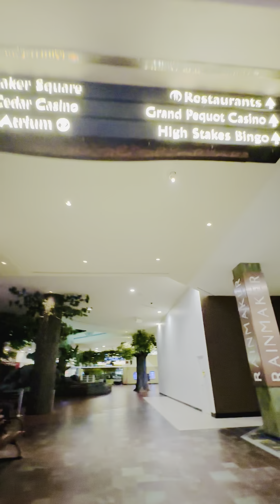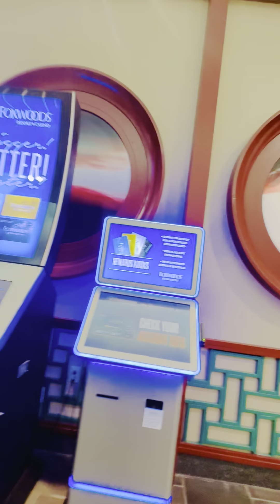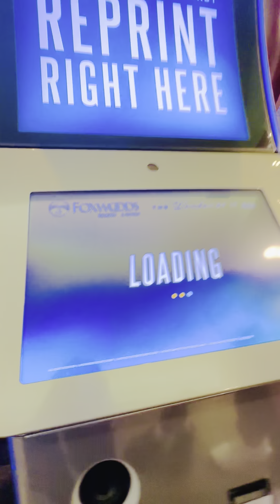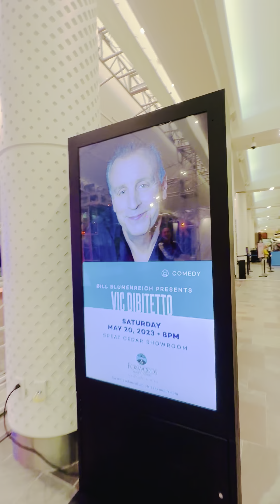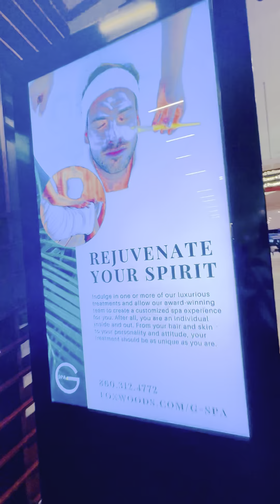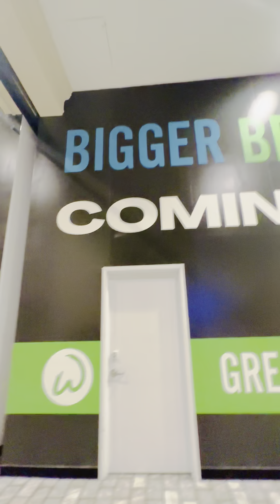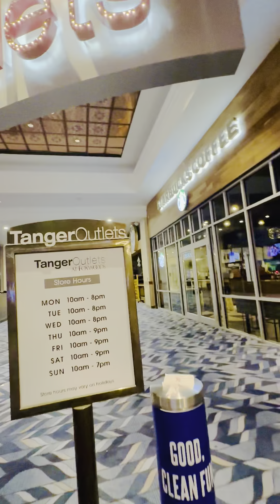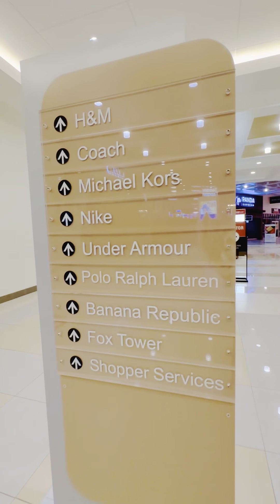Our Quick Tour to Foxwoods!